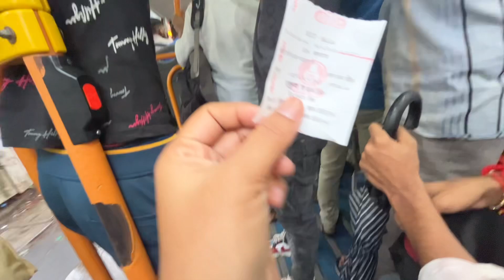Anni ko kam dikhayi de raha hai 🤔||@khushboojaiswar01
Anni ko kam dikhayi de raha hai 🤔||​⁠